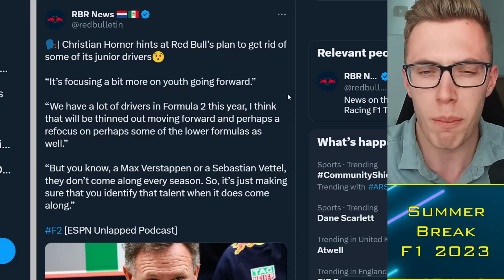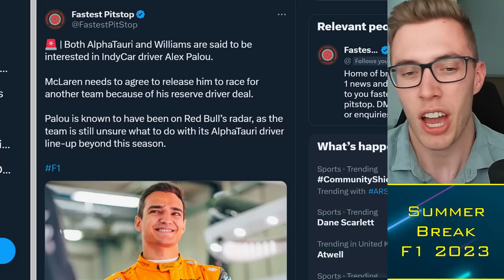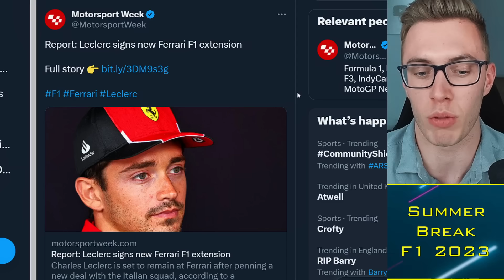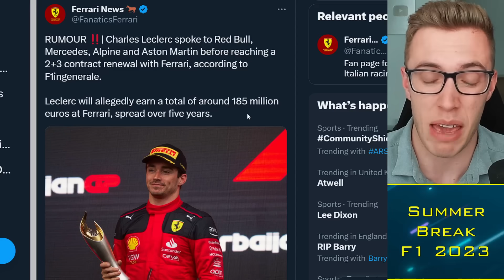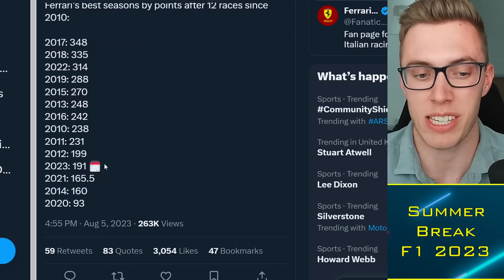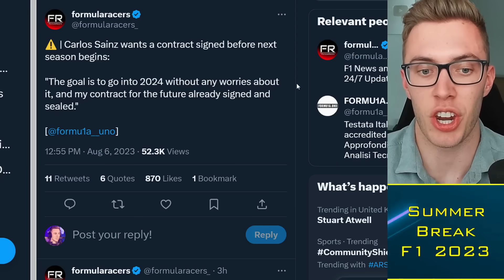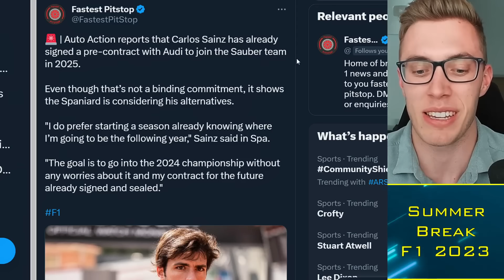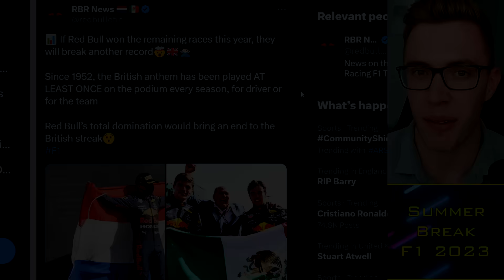Charles Leclerc's New Ferrari Contract LEAKED! 😳 F1 News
Timestamps:
0:00 Alright guys
0:30 Alex Palou
2:30 Ferrari x Leclerc
8:00 Carlos Sainz

 f1, Charles Leclerc's New Ferrari Contract LEAKED! 😳 F1 News